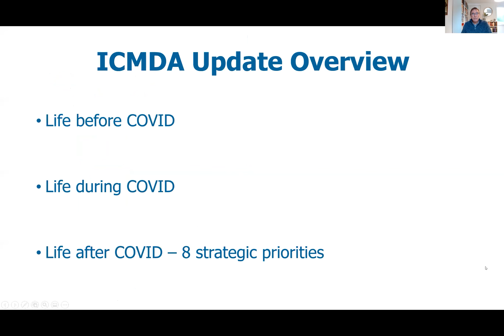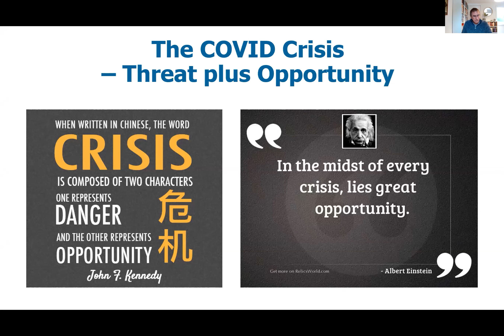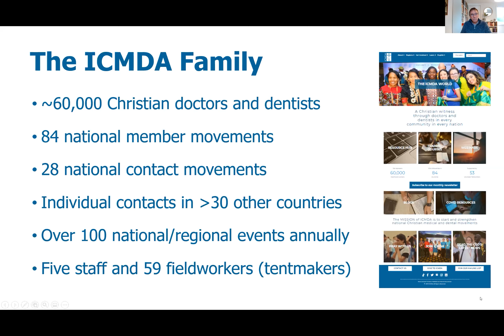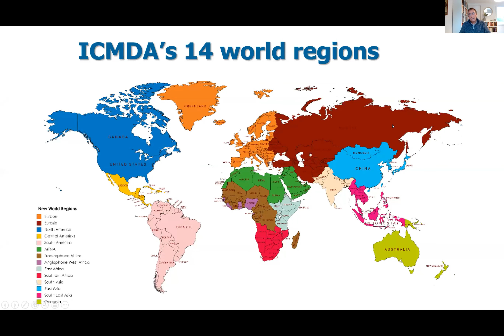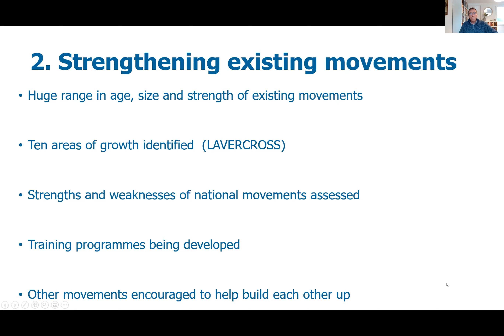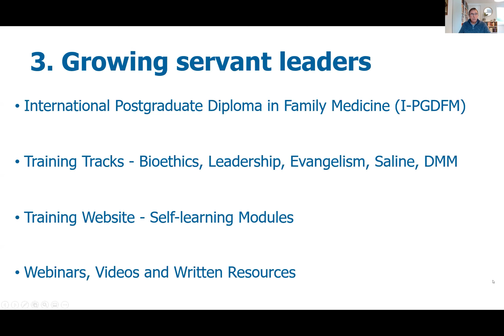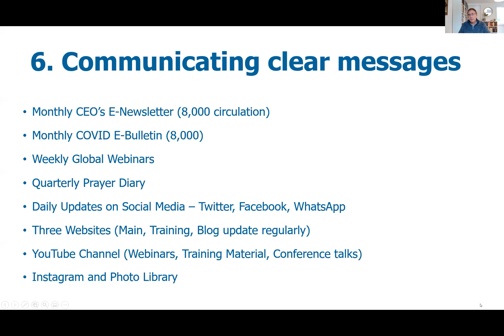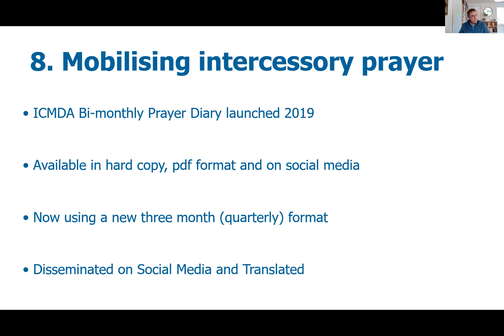Peter Saunders - ICMDA update - October 2021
Recorded at the ICMDA Fieldworker Summit, October 2021